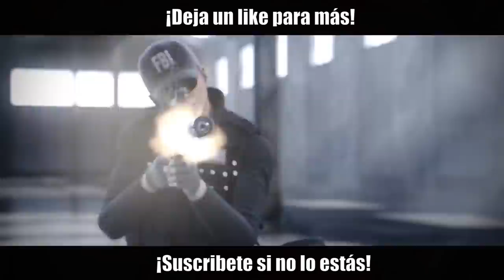ÚLTIMA PARTIDA DE LA TEMPORADA | Ember Rise | Caramelo Rainbow Six Siege Gameplay Español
Última partida de la temporada en este Gameplay de Rainbow Six Siege español en Phantom Sight.